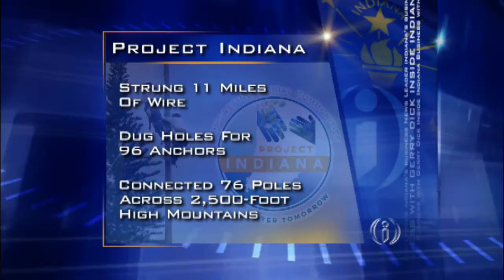Project Indiana - Inside Indiana Business Interview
Jennifer Rufatto and Gayvin Strantz chat with Inside Indiana Business' Gerry Dick about Project Indiana. July 9, 2015.